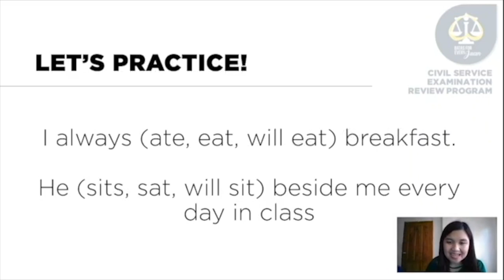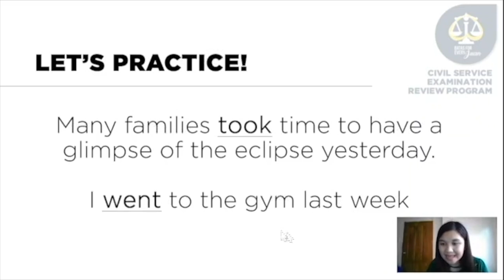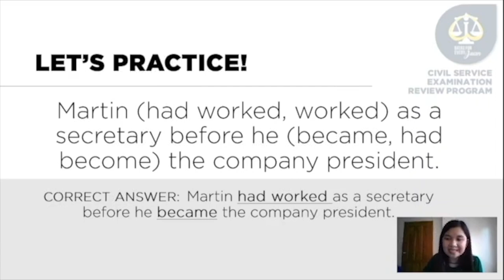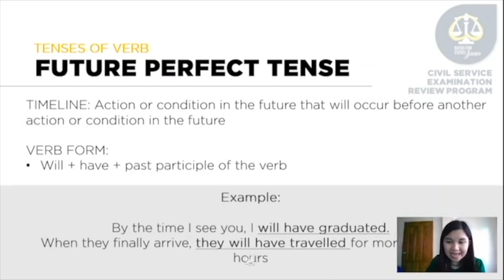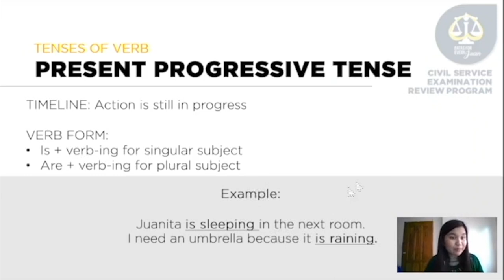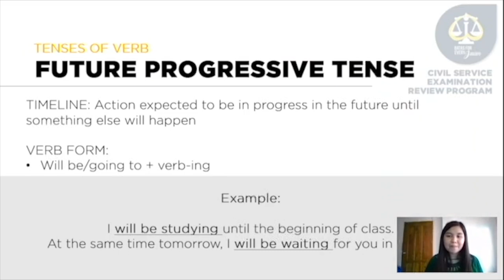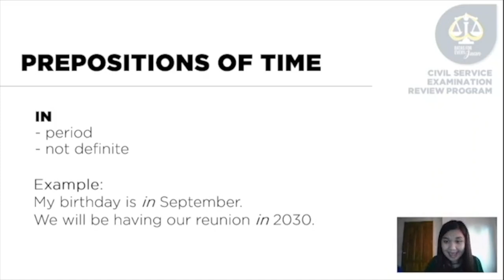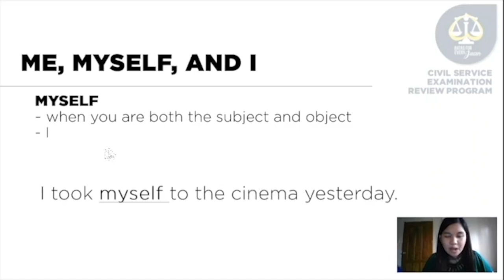Module 2 of 9: Grammar and Correct Usage, Part 2 (Batas for Every Juan)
This is Module 2 of the Batas for Every Juan Civil Service Examination Review Program. In this series, resource speakers will be giving lectures on the various topics which form part of the coverage of the Career Service Professional and Sub-Professional Examinations.

For this part, Ms. Patricia Louise Mendoza will be discussing the things you need to remember in order to properly answer grammar and correct usage questions in the CSE.

For law-related posts and other content, please check our website and social media accounts: